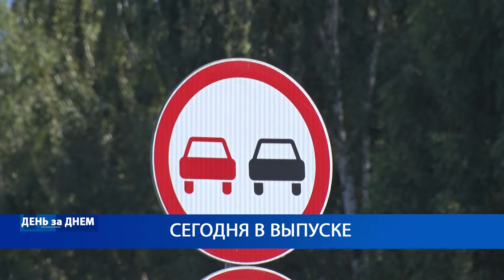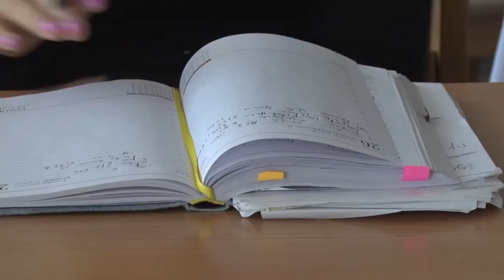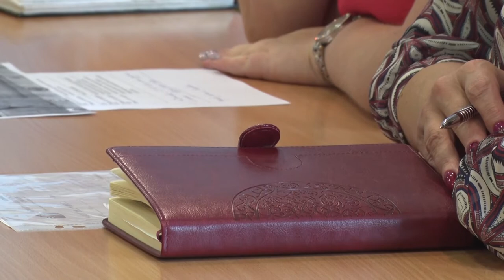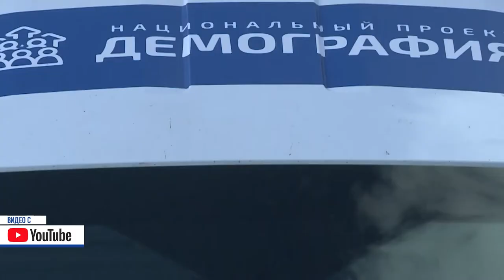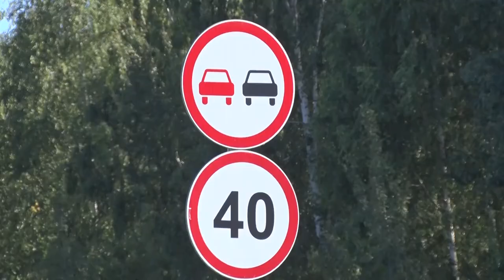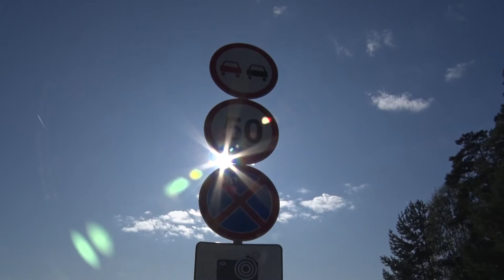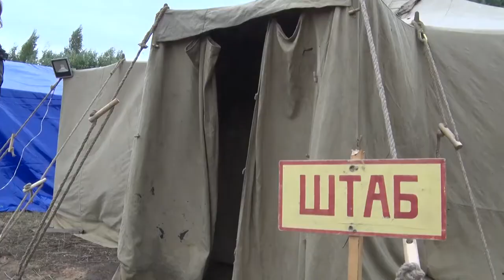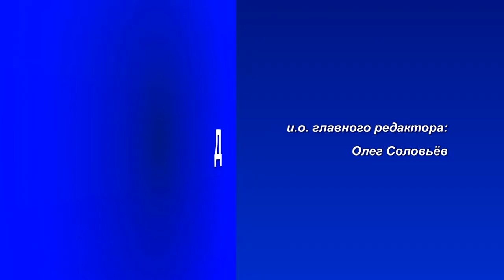Десна-ТВ: День за днем от 28.08.2019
В выпуске:
- еженедельное плановое совещание;
- профилактическая операция сотрудников ГИБДД;
- на Смоленщине завершилась учебно-тренировочная «Вахта Памяти».